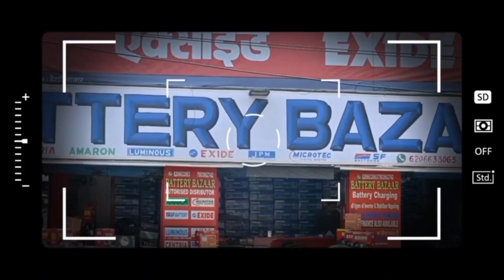JAMSHEDPUR: शहर में हर्षोल्लास और श्रद्धा के साथ मनाया गया करवा चौथ। 21/10/2024.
महिलाएं अपने पतियों की लंबी उम्र के लिए व्रत रखकर मंदिरों में एकत्र हुईं और चंद्रोदय के बाद इसे खोला।
खबर या विज्ञापन के लिये सम्पर्क करें:
पूरे जमशेदपुर में करवा चौथ बड़ी श्रद्धा और उत्साह के साथ मनाया गया.
शहर के विभिन्न हिस्सों से महिलाएं अपने पतियों की सलामती और लंबी उम्र की कामना के लिए मंदिरों में समूहों में एकत्र हुईं और पूजा-अर्चना की।
उन्होंने सदियों से चली आ रही प्राचीन परंपराओं का पालन करते हुए एक दिन का निर्जला उपवास रखा। चांद निकलने का इंतजार करने के बाद महिलाओं ने अपने पतियों के हाथों से पानी पीकर अपना व्रत समाप्त किया।परंपरा के अनुसार, अनुष्ठान पूरा करने के लिए वे पहले चंद्रमा को देखती हैं और फिर अपने पतियों को देखती हैं।
कई मोहल्लों में बुजुर्ग महिलाओं ने व्रत की पवित्रता पर जोर देते हुए व्रत से जुड़ी पारंपरिक कहानी सुनाई। यह त्यौहार, हालांकि अपनी प्रथाओं में आधुनिक हो गया है, फिर भी आस्था में गहराई से निहित है, और महिलाएं अनुष्ठान करने के बाद बड़ों से आशीर्वाद लेती हैं। अतीत के विपरीत, उत्सव अब अधिक समुदाय-केंद्रित हैं, जिसमें कई महिलाएं घर पर रहने के बजाय प्रार्थना में एकत्रित होती हैं। हालाँकि, करवा चौथ की भक्ति और महत्व प्रतिभागियों के लिए अपरिवर्तित रहता है।